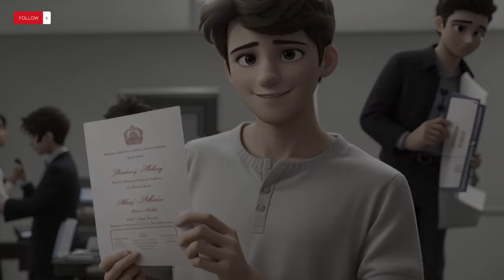Echoes of Crestwood - High school Love story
"Embark on a heartwarming journey with Alex and Emma, two 15-year-olds navigating the unpredictable terrain of high school love. 'Echoes of Crestwood' is a beautifully animated tale that unfolds the enchanting moments, challenges, and serendipitous encounters that shape their burgeoning romance. Join us in this emotional rollercoaster as they navigate friendship, obstacles, and the timeless magic of young love.